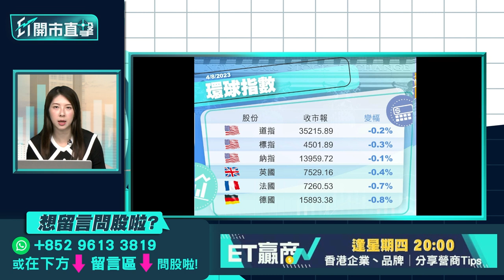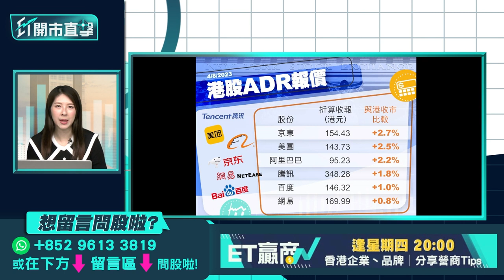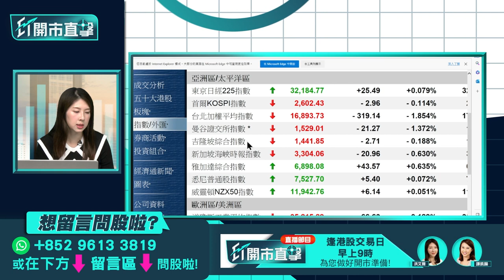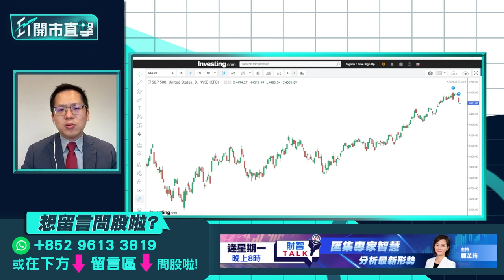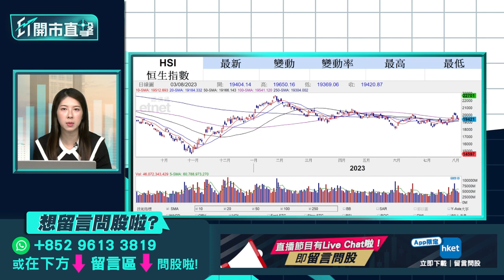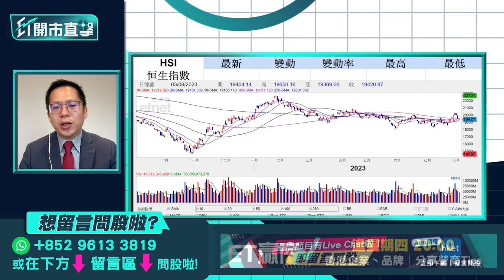【ET開市直擊】港股3連跌國策憧憬減弱？ 長和系業績後部署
美國信用評級遭下調陰霾未散，港股跟隨外圍向下，恒指周四全日收報19,420點，跌96點，3日累挫658點。中央政治局會議後，內地未見推出大規模救市政策，國策憧憬是否已減弱？長和系陸續公布業績，長和（00001）半年少賺41%，減派中期息10%；長實（01113）中期純利跌20%，派息維持0.43元；長建（01038）少賺4%，中期息增至0.71元。主席李澤鉅預期，全年營運前景仍具韌力，長和系績後投資者怎部署？光大證券國際證券策略師伍禮賢（Kenny）今早9時於《ET開市直擊》陪你開市。